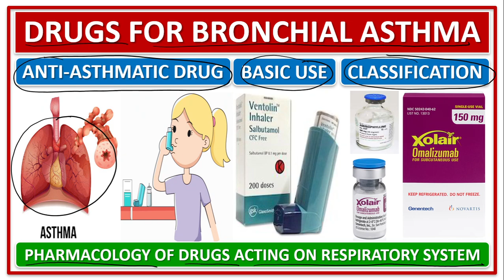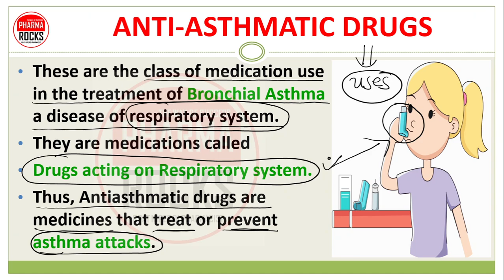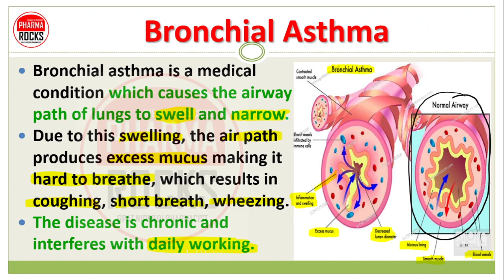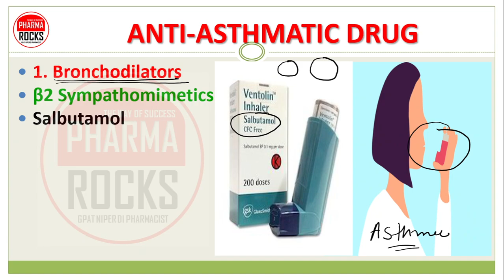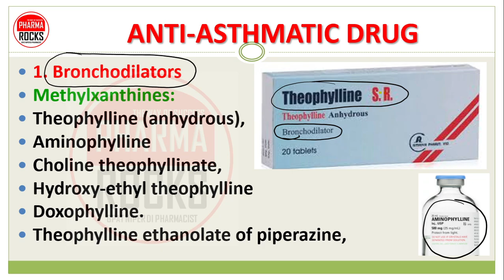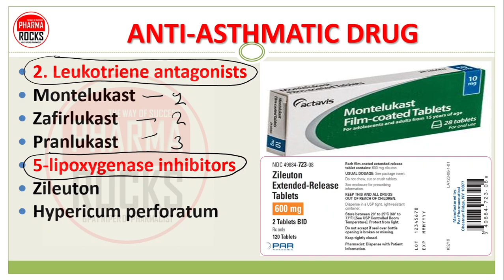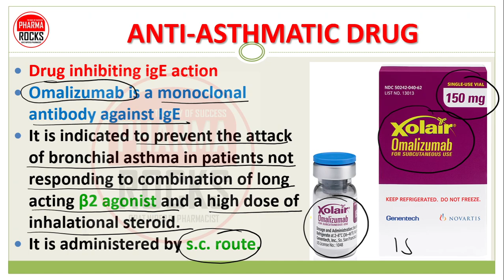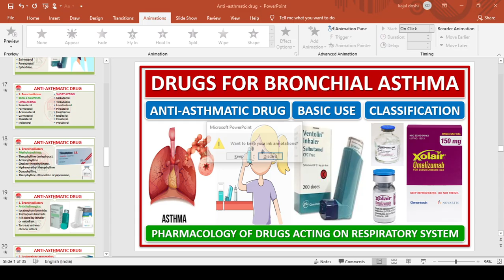TREATMENT OF ASTHAMA, ANTI ASTHMATIC DRUGS, EXAMPLES दमा के इलाज में उपयोगी दवाइयों की जानकारी